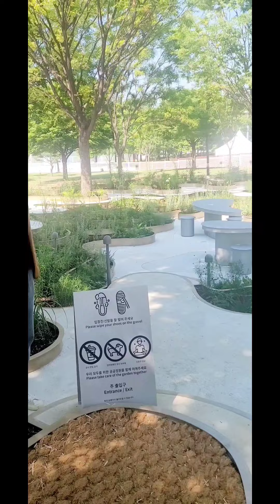2024.5.31 아기끼끼 국제정원박람회를 구경하다가 진짜 작가님이 나타났다.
자연주의에 관한 쉬운 오해들_

자연주의라는 말은 예전에 출산에 관해 마음의 준비를 하면서 여러 가지 경우를 예측해보며 많은 검색을 해봤던 것 같다.

자연주의에 대해 여러 가지 의견이 있다.

자연주의는 위험하다, 겉멋이다, 게으름이다 이렇게 생각하는 사람들도 많다.
하지만 자연주의는 진짜로 자연을 내팽개치자는 뜻이 아닌것이다.

나는 영원히 지속 가능한 건강한 자연 🌄 그 순환위에,

인간이 편리하고 싶은 만큼의 꼭 필요한 디테일을 한 스푼씩 더해가며 발전시키는 모습으로 자연주의를 이해하게 되었다.

자연의 건강함을 해치지 않는 선에서 말이다.

사회 생활을 하면서 발주자의 의견을 듣고 금액을 맞추다 보면 내가 알아서 하고 싶은 모든 것을 실현할 수 없고 필요하다는 것들 위주로 하는 게 맞는 일인데, 이런 정원 박람회나 각종대회, 공모전 같은 것들은 자신의 기량을 펼치고 싶은 모든 사람에게 자유로운 기회를 주는 것 같다. 우리 끼끼도 원하는 것을 창조할 수 있는 기회를 잡는 어른이 되길 바라며..👸